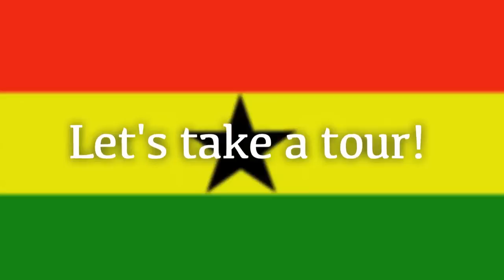Ghanafuo In Abroad S1Ep3 (Ghanaians in abroad talk about how they see Ghana now)